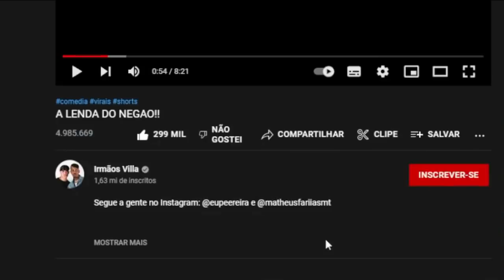REACT | A LENDA DO NEGAO!! - Irmãos Villa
Configurações do meu PC:

Processador: fx 8320e
Mobo: Ga970 USB3
GPU: gtx 750 ti 2gb gddr5